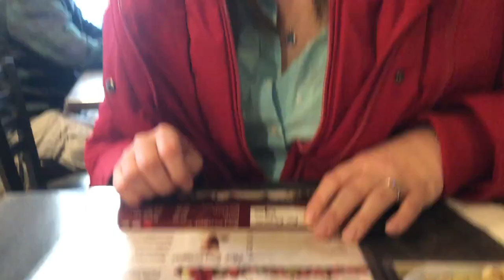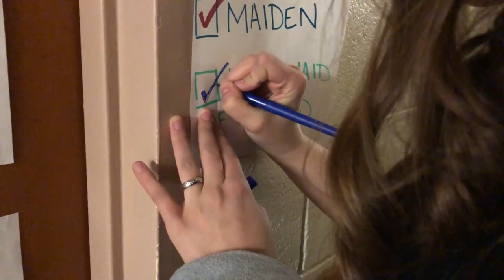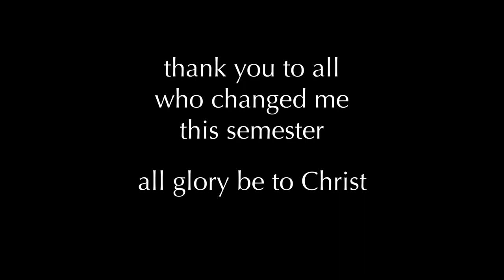freshman spring - franciscan university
wow I love this school and these people